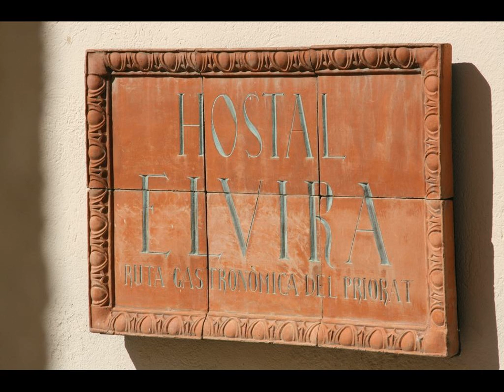Hostal Elvira - Hotel in Gratallops, Spain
FR: Situé dans la région viticole de Priorat en Catalogne, l'établissement Hostal Elvira fait partie du vignoble Vinícola del Priorat.

ES: El Hostal Elvira se encuentra en la región vinícola catalana del Priorat y forma parte de la bodega Vinícola del Priorat. Este hostal cuenta con un salón y una cocina común. Ofrece habitaciones con calefacción y baño privado.

DE: In Kataloniens Weinregion Priorat erwartet Sie das Hostal Elvira, das zum Weingut Vinícola del Priorat gehört. Dieses funktionale Gästehaus bietet eine Gemeinschaftsküche, eine Lounge und beheizte Zimmer mit eigenem Bad.

NL: Het Hostal Elvira ligt in de wijnstreek Priorat in Catalonië, en hoort bij de wijnmakerij Vinícola del Priorat. Dit praktische pension biedt een gemeenschappelijke keuken, een lounge en verwarmde kamers met eigen badkamers.

IT: Situato nel Priorat, regione vinicola della Catalogna, l'Hostal Elvira appartiene alla Vinícola del Priorat ed è una struttura funzionale che offre una cucina in comune, un salotto e camere riscaldate con bagno privato.

PT: O Hostal Elvira está localizado na região vinícola de Priorat, na Catalunha e pertence à Vinícola del Priorat. Este hostal funcional dispõe de uma cozinha comum, de um salão e de quartos com aquecimento e uma casa de banho privada.

ZH: Hostal Elvira旅馆位于加泰罗尼亚的Priorat葡萄酒产区，隶属Vinícola del Priorat Winery酒庄。这家实用型旅馆设有一个共用厨房、休息室和配备暖气及私人浴室的客房。  Elvira Hostal旅馆与酒庄的商店位于同一幢建筑内，您可以在此购买当地葡萄酒和Arbequina橄榄油。客人可以在共用厨房内准备餐点，或者体验一下Gratallops村的其中一家传统风格餐馆。 ...

RU: Гостевой дом Elvira находится в каталонском винодельческом регионе Приорат и относится к винодельне Виникола-дель-Приорат. К услугам гостей этого комфортабельного гостевого дома общая кухня, лаундж и отапливаемые номера с собственной ванной комнатой.

SV: Hostal Elvira ligger i vinregionen Priorat i Katalonien, och tillhör vingården Vinicola del Priorat. Detta bekväma pensionat erbjuder ett gemensamt kök, en lounge samt uppvärmda rum med eget badrum.

AR: ينتمي Hostal Elvira إلى مصنع نبيذ Vinícola del Priorat، ويقع في إقليم بريورات لصناعة النبيذ في كاتالونيا. يضم بيت الضيافة العملي هذا مطبخًا مشتركًا وصالة ويوفر غرفًا مدفئةً مع حمامات خاصة.

NO: Hostal Elvira ligger på vingården Vinícola del Priorat i vindistriktet Priorat i Catalonia. Dette funksjonelle gjestgiveriet tilbyr deg felles kjøkken, stue og oppvarmede rom med eget bad.